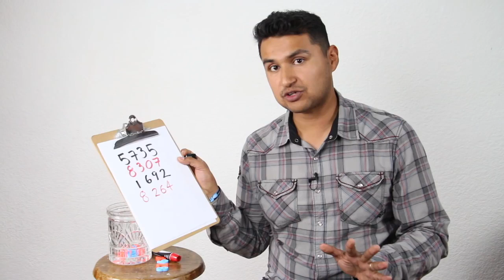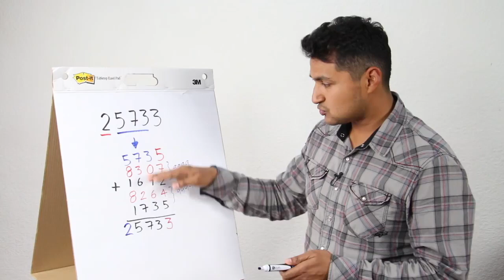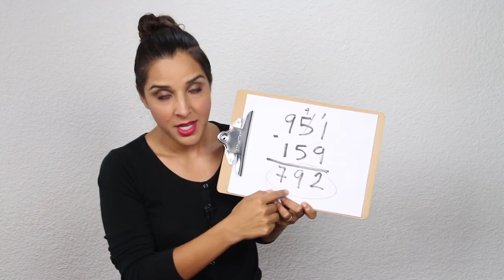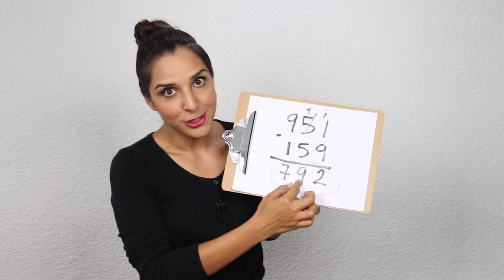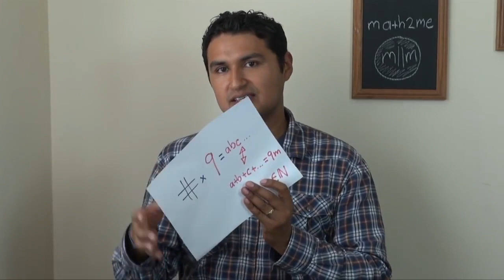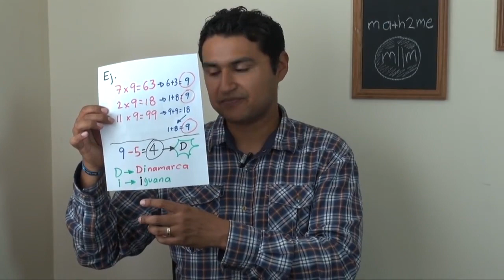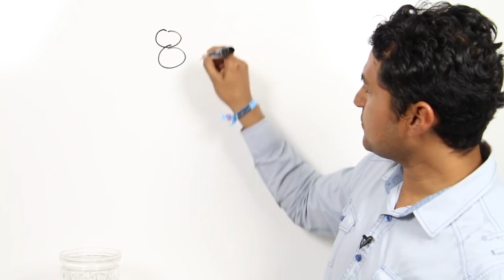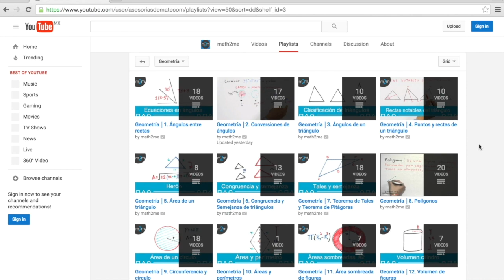Gánale atu Profesor │ TOP 5 │ Trucos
Kukis González y José Andalón aplican trucos para que sorprendas a tus conocidos (recopilación). LISTA DE OTROS TRUCOS: